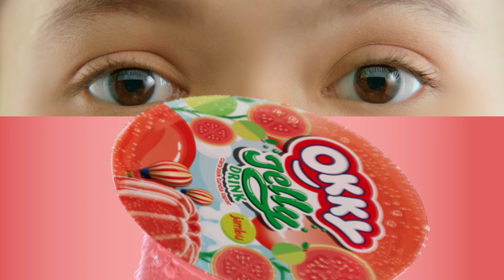OKKY Jelly Drink - Awaken Your Senses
Okky Jelly Drink, goyang di mulut, tunda lapar di perut!!